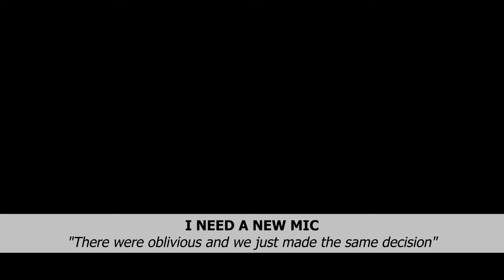Journal - (14) June 2 - Festival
Welcome to my journal

There is a lot going on in RL that bugs me, but I'm powerless to do anything about it, so I just tell about it there and hope to find a good solution.